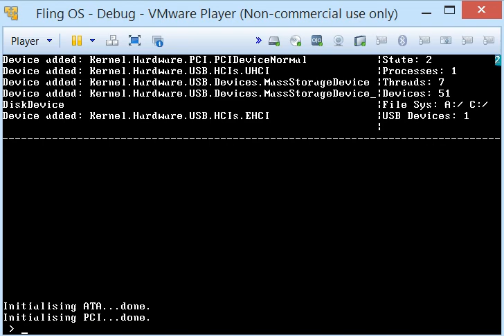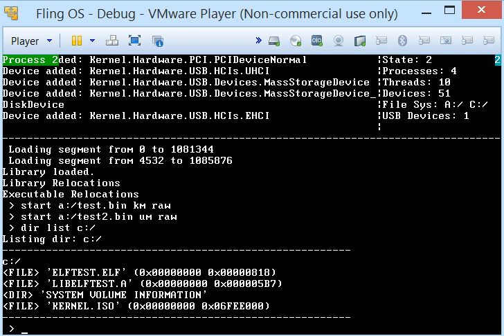Fling OS - System Status task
Fling OS now includes a System Status task to display live system information.